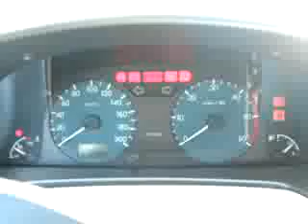Citroën Xsara 1.9D Startup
Het starten van de Xsara diesel.